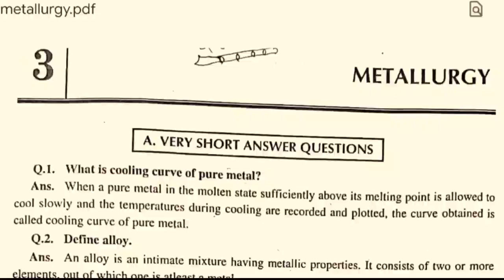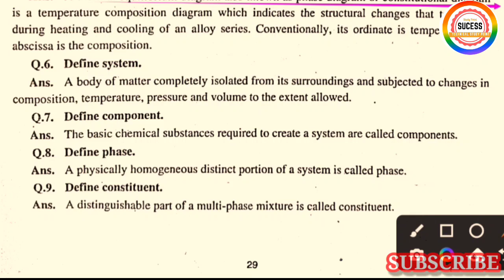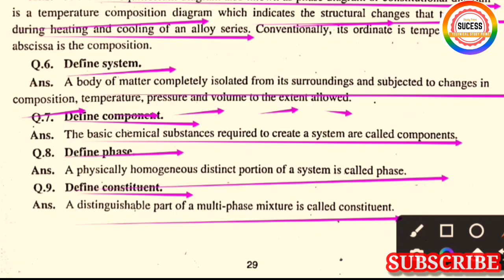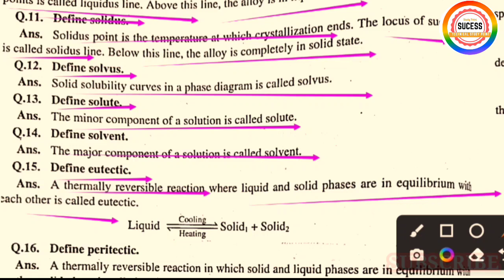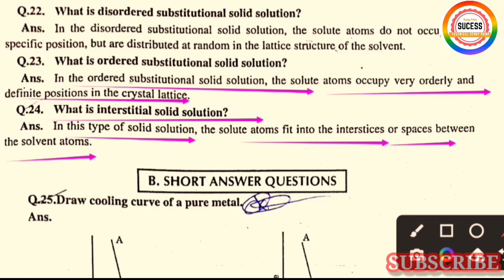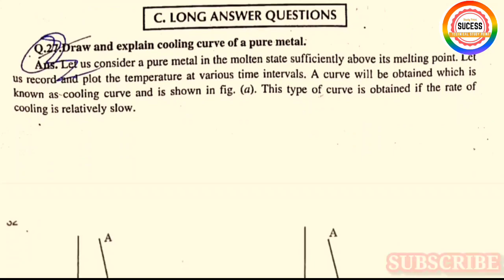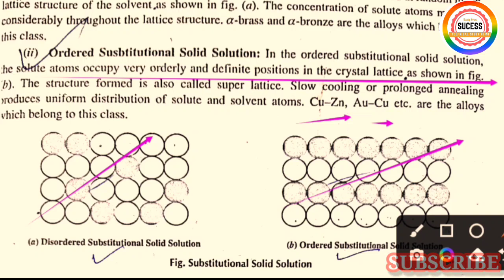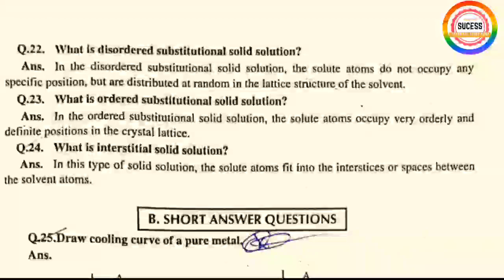What is Metallurgy|| Cooling Curve of Pure Metals || TTT Diagram|| Module 4|| Material & Metallurgy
khansir ,bantyrawat,What is Metallurgy|| Cooling Curve of Pure Metals || TTT Diagram|| Module 4|| Material & Metallurgy,
metallurgy class 12,

metallurgy engineering,

metallurgy pdf,

how to pronounce metallurgy,

metallurgy process,

types of metallurgy,

mechanical metallurgy,

physical metallurgy,

what is metallurgy,
sample paper,